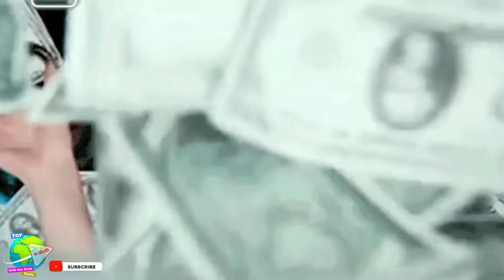Beli Puluhan Motor RX King Hanya Untuk Pagar Rumahnya... Crazy Rich Asian!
Akhir-akhir ini, terdapat istilah 'horang kaya mah bebas' untuk menggambarkan kehidupan orang kaya berkelakuan nyeleneh nan absurd karena saking tajir melintirnya.

Tidak heran, kita suka menggeleng-gelengkan kepala ketika melihat kelakuan absurd para hartawan yang uangnya kelebihan ini.

Seperti kisah pengusaha tajir asal Thailand ini, dirinya memborong puluhan sepeda motor bukan untuk koleksi. Entah mau pamer atau sekadar nyentrik, dia menjadikan puluhan motor itu pagar rumah!

tidak tanggung-tanggung 25 sepeda motor Yamaha RX King dan RX-Z yang dijadikan pagar.